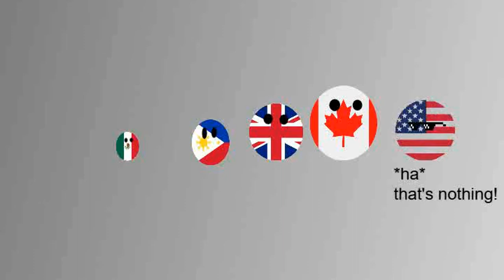(Inspired By PWA) Countyballs: Countries Ranked By Views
Countries:

5. Mexico

4. Philippines

3. United Kingdom Of Great Britain And Nor- ima stop now lol

2. Canada

1. United States

My channel is dying so please give me a shoutout or I might have to quit Youtube :(

I publish everyday at 3:30 EST! I enjoy making Youtube videos and making video games!!

All of my video games are posted on my other